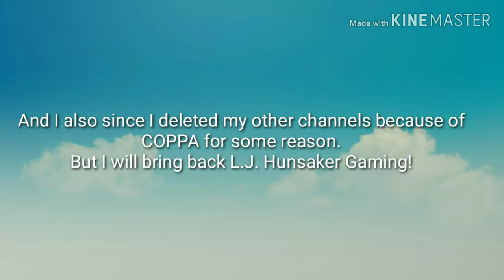Some News.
Hey Guys :)